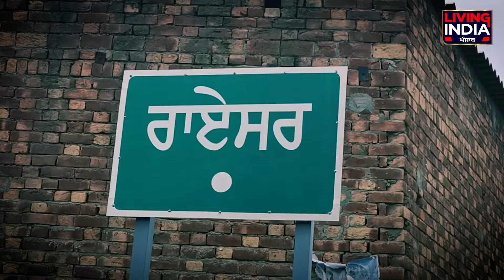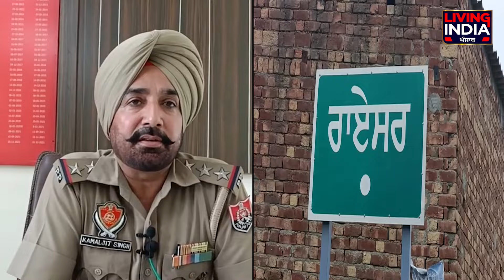300 ਫੁੱਟ ਉੱਚੇ ਟਾਵਰ 'ਤੇ ਚੜ੍ਹਿਆ ਕਿਸਾਨ, ਰੌਲਾ ਜ਼ਮੀਨ ਦਾ .......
300 ਫੁੱਟ ਉੱਚੇ ਟਾਵਰ 'ਤੇ ਚੜ੍ਹਿਆ ਕਿਸਾਨ, ਰੌਲਾ ਜ਼ਮੀਨ ਦਾ .